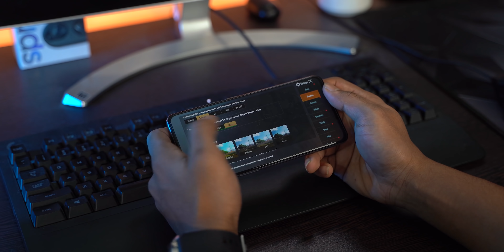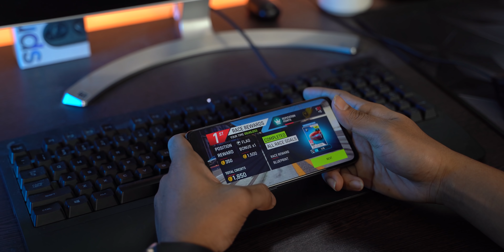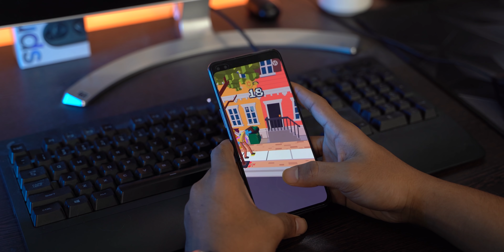OnePlus Nord Full Gaming Review in Telugu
Hey guys, In this video we will be doing a full gaming review of the OnePlus Nord. OnePlus Nord is powered by the new Qualcomm Snapdragon 765G which is actually a decent gaming processor and also has 5g capabilities. This paricular unit of the Nord that I have comes with 8GB of RAM and 128GB of storage. So let's see how this OnePlus Nord performs in our gaming test.